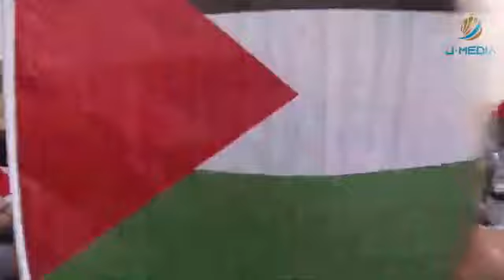فعالية تضامنية مع أهالي مسافر يطا في ظل تكرار اعتداءات المستوطنين عليهم